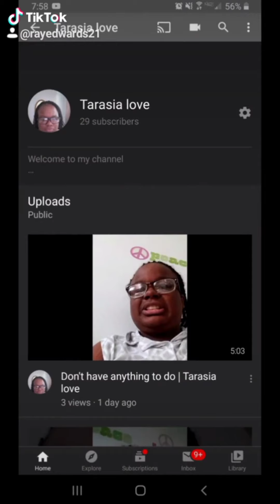Using someone us air is the best feeling | Tarasia love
Using someone us air the best feeling | Tarasia love